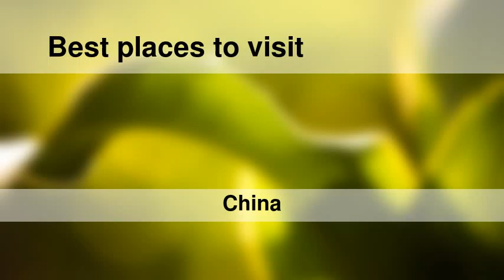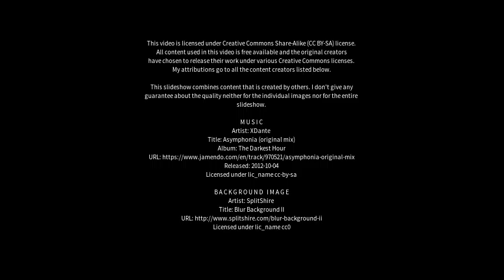Best places to visit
Best places to visit - Hongtang (China) Best places to visit - Slideshows from all over the world - City trips, nature pictures, etc.